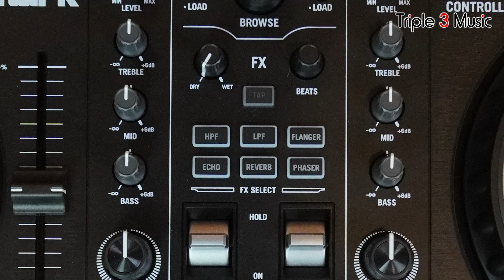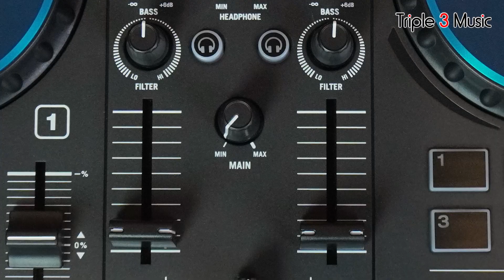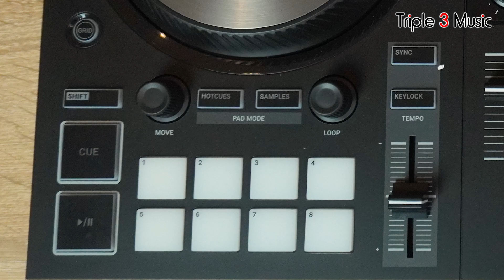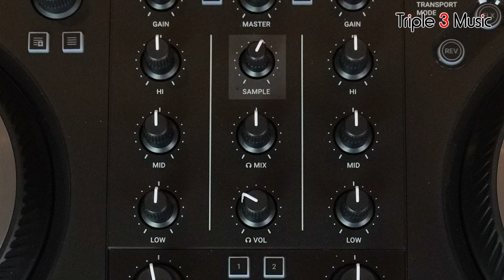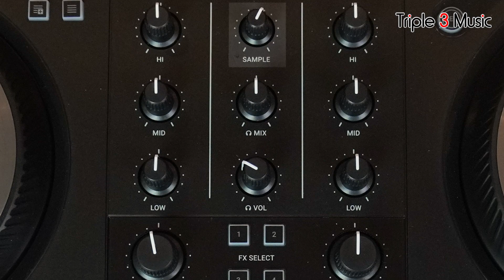Rekomendasi DJ Controller 1 jutaan - 5 jutaan ala triple3music, dibahas tuntas sesuai kebutuhan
Hallo guys!!! balik lagi di channel Triple 3 Music TV. Kali ini kita bakalan ngasih tau ke temen-temen Rekomendasi DJ Controller dengan fitur-fitur yang keren abis untuk digunakan oleh temen-temen. Kira-kira ada apa aja yaa? Biar ga penasaran. Yuk langsung simak aja videonya.

Chapter :
0:42 - Introducing
2:52 - Numark Party Mix MKII
5:35  - Numark Mixtrack Platinum FX
10:31 - Native Instrument Traktor Kontrol S2 MKIII
16:11 - Numark NS4FX
21:56 - Conclousion & Closing

Triple3music
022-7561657